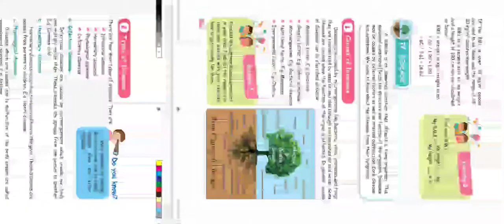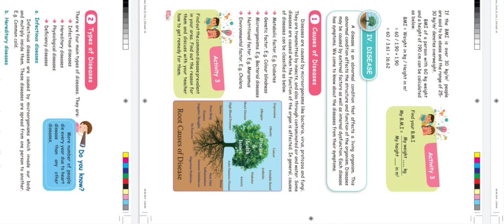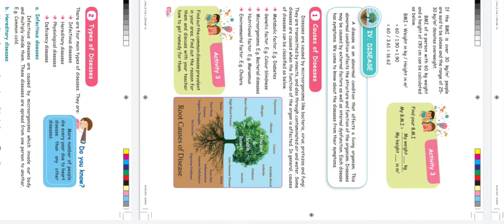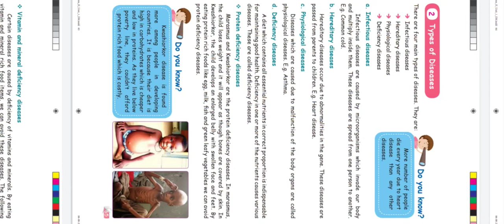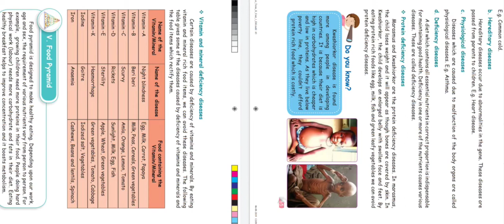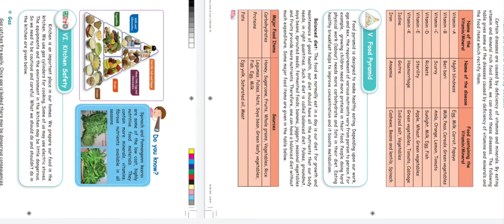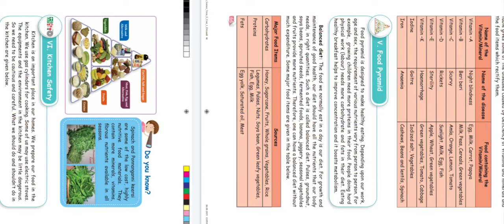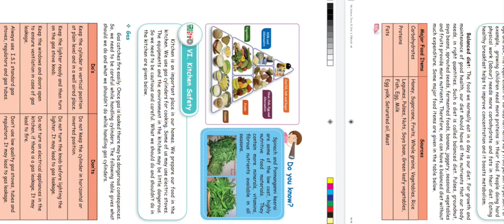5th standard term 2 Science || Food Part 3